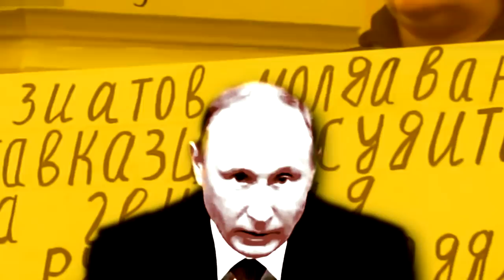ПУТИН: КАК ВСЁ ПРОСРАТЬ? (ИТОГИ ГОДА)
Итоги 2014 года для России неутешительны! Как бы не старался Владимир Путин сохранять приличное лицо при плохой игре, но всё паскудство кремлевского режима лезет изо всех щелей. Даже такие статусные события, как большая пресс-конференция Владимира Путина, состоявшаяся 18 декабря 2014 года, уже не обходятся без невероятно острых вопросов загоняющих хозяина Кремля в ступор, от которого он демонстрирует лишь невнятное жалкое блеяние. Несмотря на высокий уровень поддержки политики Российского президента гражданами, лишь дурак не видит того, что все беды простого русского народа связаны лишь с одним человеком - "залупенфюрером" Путиным. За короткое время он успел просрать практически всё что можно было просрать. Путлер потерял не только Украину и миллиарды долларов, он потерял честь, совесть и человеческий облик. Это уйло искалечило судьбы сотен тысяч людей в обеих, некогда братских странах, Украине и России. Хотя, положив руку на сердце, стоит справедливо заметить, что миллионы россиян до сих пор исповедуют крымнаш. Ну тогда гражданам РФ не стоит роптать на свою власть, а разделять с ней полную ответственность и платить неподъемную цену за крым и донбасс своими нищебродскими кошельками. Путин уже перекладывает финансовое бремя своего паскудства на плечи самых незащищенных слоев населения. Россияне сейчас стоят в очередях за депозитами и безрезультатно пытаются штурмовать обменники. Они сметают всё что можно из магазинов, в надежде хоть как-то "вложить" свои стремительно обесценивающиеся рубли и внимательно следят не только за курсом "деревянного", но и за "распятыми мальчиками" в Украине. Знаете что? Жрите сполна, Россияне! Это только начало. Дно еще впереди. Крым и Донбасс уже стоят у Вас поперек горла! Жрите, и терпите своего Путина, который сновавсехпереиграл... С Новым, 2015 Годом, ляди!

Напоминаем, что мы существуем только благодаря вам! Госдеп хотел выписать нам чек, но мы выбрали независимость. Если вы разделяете наши взгляды и желаете помочь каналу, кликайте на рекламу в видео или кидайте пару центов на один из наших кошельков WebMoney:
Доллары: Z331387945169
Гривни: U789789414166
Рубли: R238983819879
Заранее спасибо!